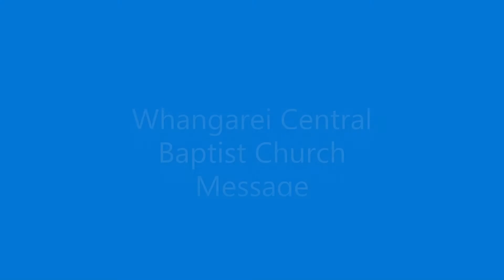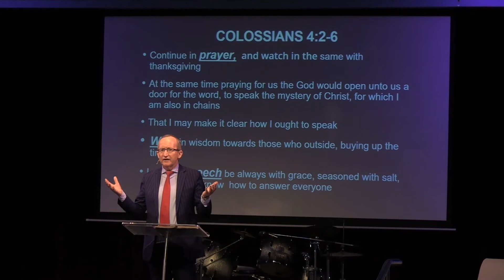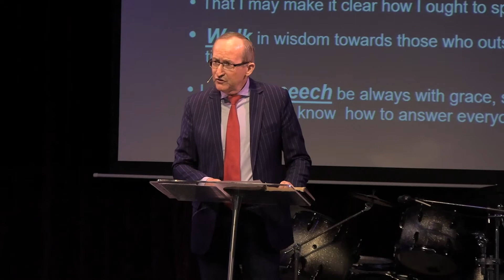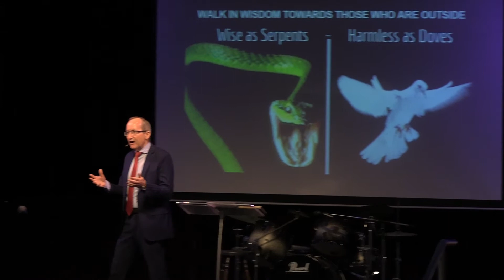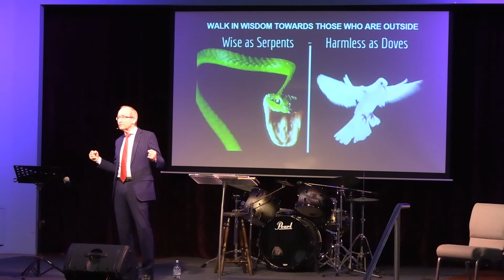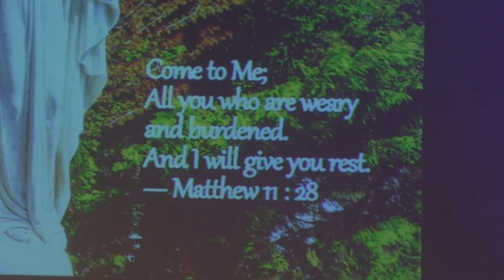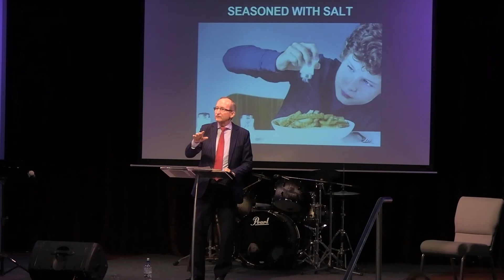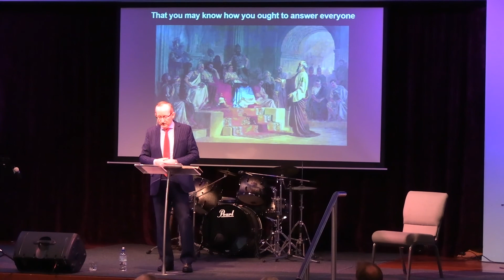WCBC Message 13 June 2021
Nearing the end of the series on Colossians